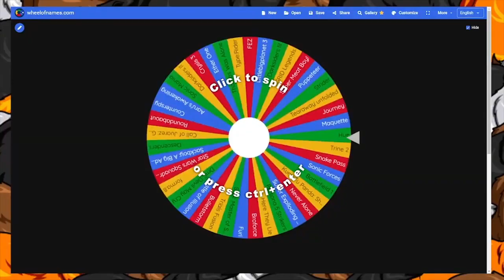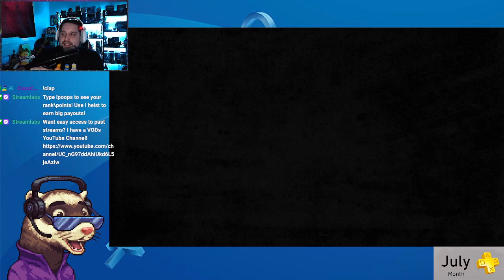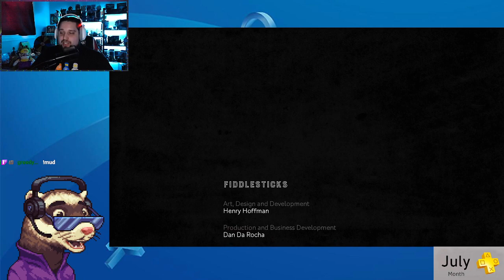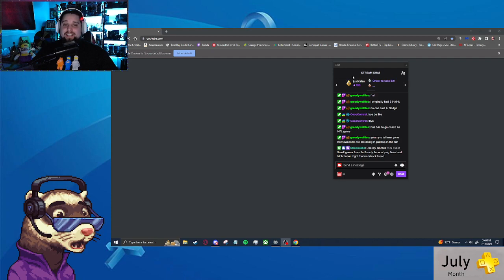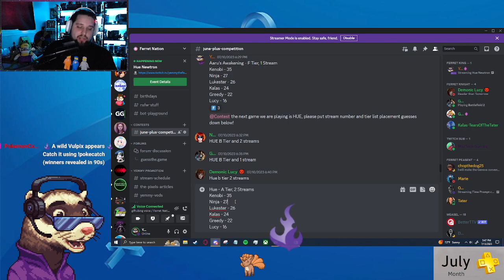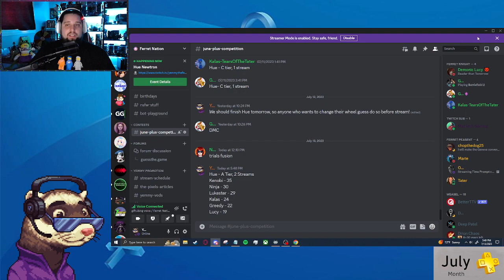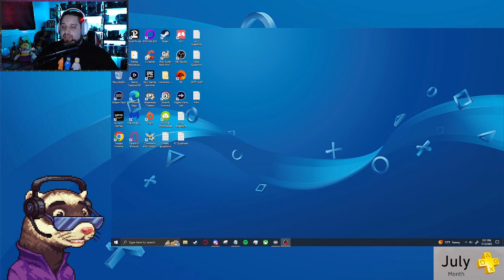Hue | Livestream #2 (Final)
This is the final part of our playthrough of Hue, hope you enjoyed!